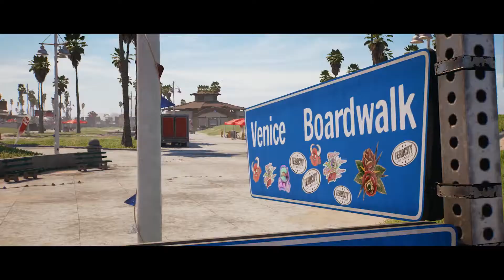Dead Island 2 – Tráiler de presentación del juego